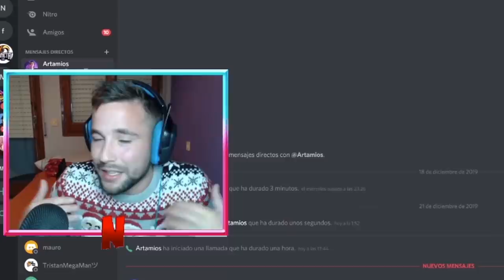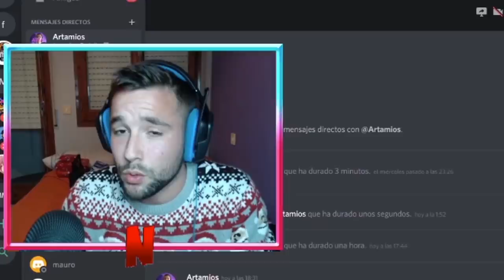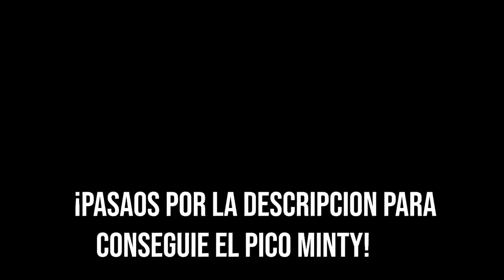Se hace pasar por CHICA para LIGAR conmigo en Fortnite...😱🔥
🔥Resumen del video:
                                              📌📍METAS📍📌